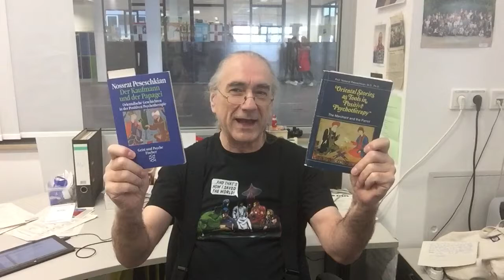Der Hakim weiß alles - The Hakim knows everything - DKudP 029